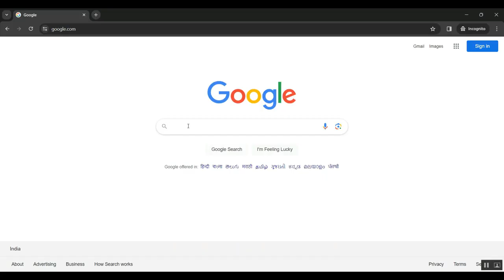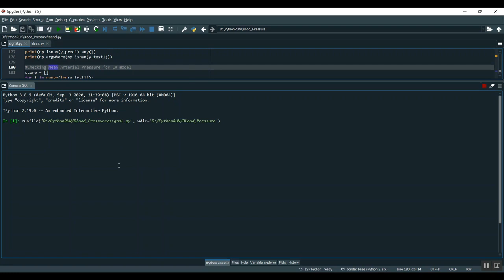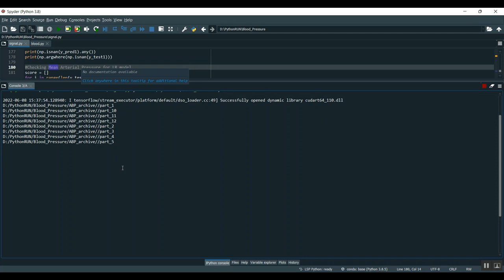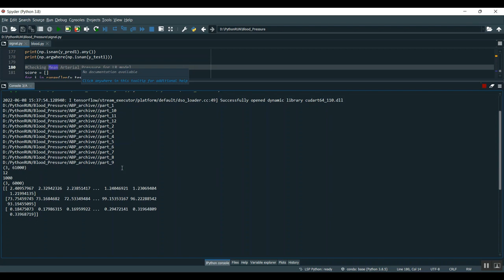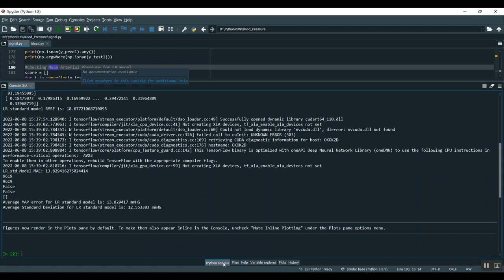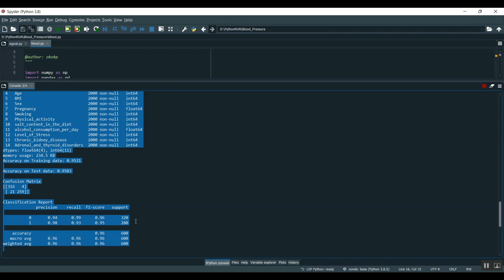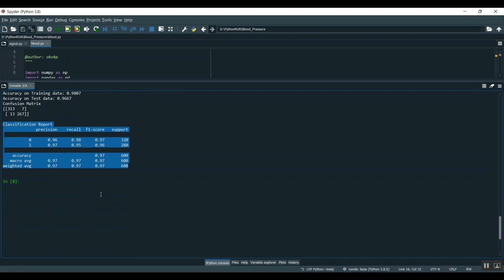Two Stage Alignments Framework for Unsupervised Domain Adaptation on Time Series Data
IEEE PROJECTS 2024 TITLE LIST

* Complete Source Code
* Complete Documentation
* Complete Presentation Slides
* Flow Diagram
* Database File or Dataset
* Screenshots
* Execution Procedure
* Video Tutorials
* Supporting Softwares

Support Specialization
* 24/7 Support
* Ticketing System
* Voice Conference
* Video On Demand
* Remote Connectivity
* Document Customization